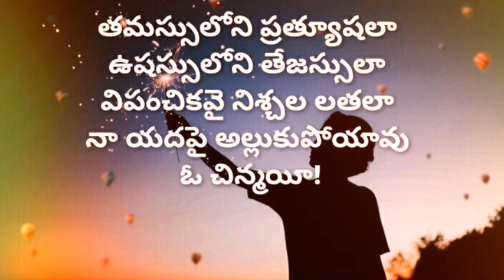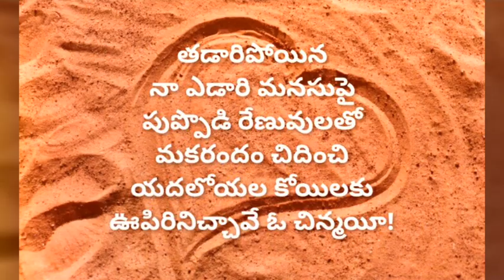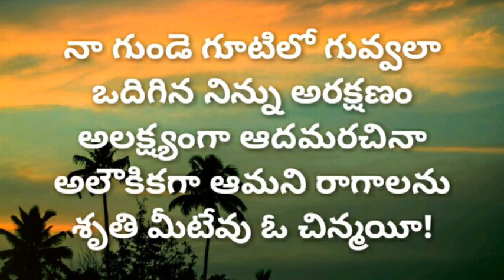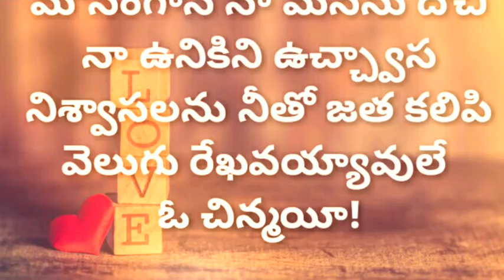ప్రణయ సమీరాలు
Sandhya